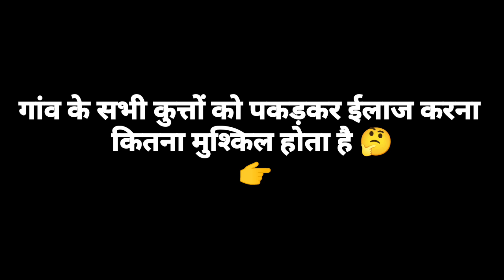गांव के सभी कुत्तों को पकड़ कर ईलाज कर रहे हैं हम लोग | New Video 2022